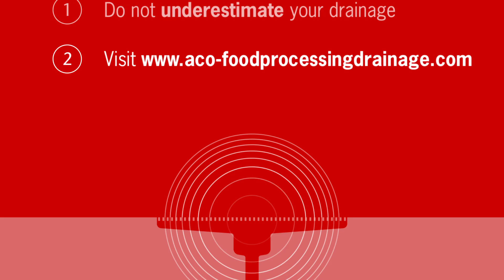ACO HygieneFirst food safety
ACO is the global leader in drainage solutions. We are committed to addressing future needs and to raising industry standards. In the food sector, ACO addresses the changes in food consumption preferences and the increasing importance placed on hygiene and hygienic design.

Our solutions tackle two of the food industry’s biggest concerns: reducing the risk of food contamination and optimising cleaning costs. We incorporate hygienic design principles that are normally reserved for food contact equipment because we believe that hygienic performance is essential. As the future of drainage company we are committed to raising industry standards with regard to hygienic drainage.

We call it HygieneFirst philosophy.